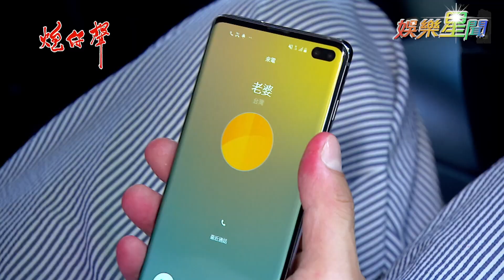炮仔聲／添丁回歸甜護妍熙！夫妻檔並肩力抗林家大戰！｜娛樂星世界